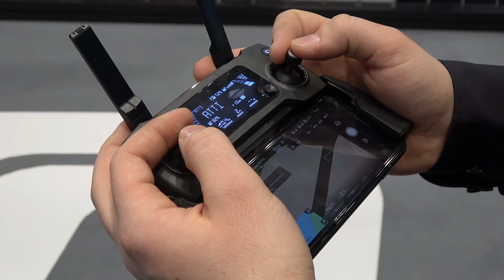Spielwarenmesse 2017 | Am Stand von DJI #3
Hallo @All,

um Euch mit neusten Info's über Copter für dieses Jahr zu informieren, habe ich mich auf den Weg nach Nürnberg auf die Spielwarenmesse gemacht und mit die Stände einiger Drohnen- bzw. Copterhersteller angeschaut.

Heute geht es über den DJI Stand. Als Marktführer für Consumer - Drohnen konnte ich nicht umhin, auch einmal an diesen Stand vorbeizuschauen, um zu sehen, welche Copter hier von DJI präsentiert und vorgeführt werden. Neben den neusten Phantom 4 Modellen waren natürlich auch die Insire 2 und auch der kleine und kompakte Mavic Pro zu sehen.
Schaut am besten selbst, ich nehme Euch gern auf die Tour mit.

Ich wünsche viel Spaß beim schauen!

▬ Für Fragen gern die Kommentarfunktion nutzen.
▬ wer Threema hat: Threema ID: 7CJB9YC4

Mein Equipment:
★Kamera's: Sony AX-53
★Bildbearbeitung: Adobe Photoshop CS6
★Videobearbeitung: Magix Video Deluxe 2016 Premium